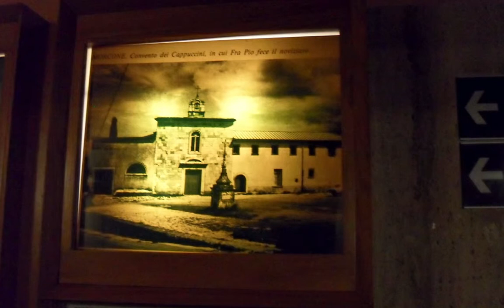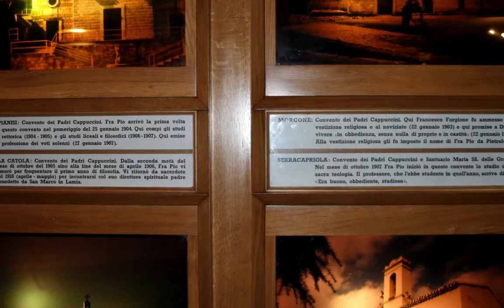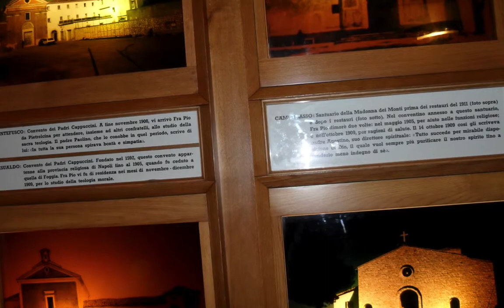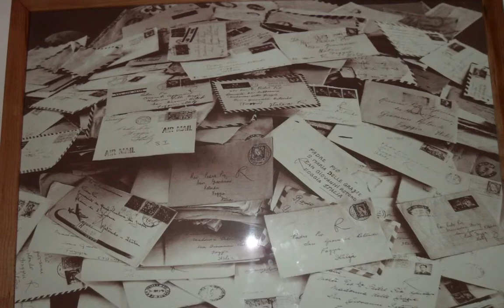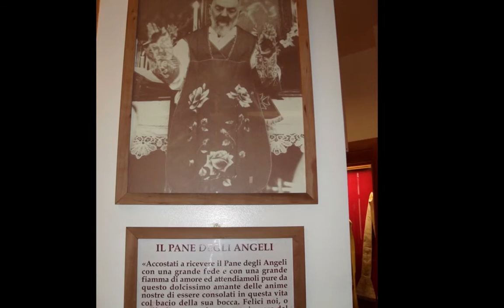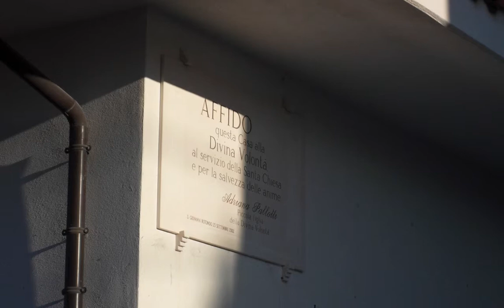Apostel Christi Vortrag Radio Gloria